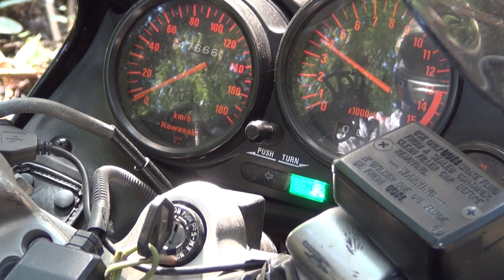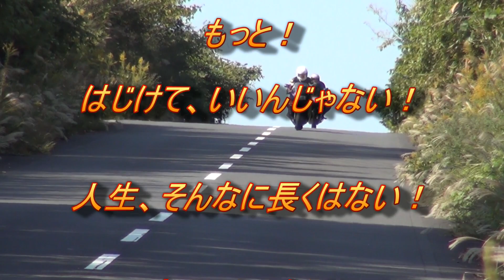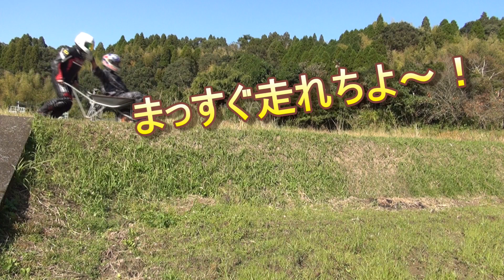(鹿児島弁オヤジの名コンビ)バイクで爆走！KAWASAKI.ZZRツーリング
(鹿児島弁オヤジの名コンビ)天気もいいし、ツーリング動画でたまには、派手なオープニングでもやるかね！KAWASAKI(カワサキ)ZZRもたまには、走らせんにゃ、カズラが、巻き付く！鹿児島弁オヤジ カワサキZZR ツーリングMusicby：http.//